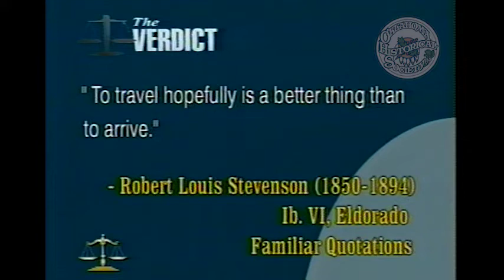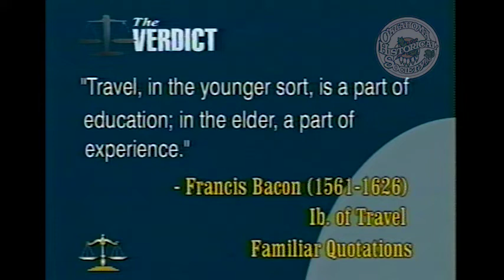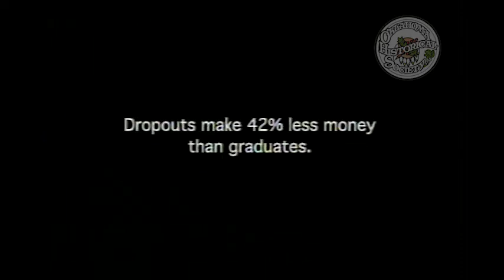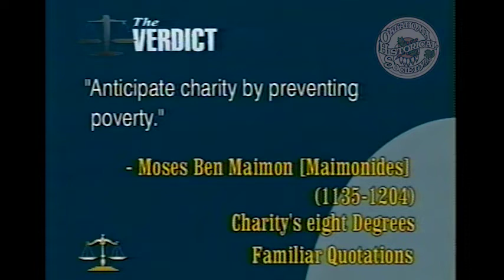The Verdict: Oklahoma's Impact Players - Meet Joseph Cappy. 6/8/2003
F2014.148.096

Description: Guest: Joseph Cappy, Chairman, President, and CEO of Dollar Thrifty Group. Moderators interview Joseph Cappy about his work and his service to the community. They discuss the Dollar Thrifty Auto Rental Group and the rental car business in general. They also talk about Cappy's work with the State Regents for Higher Education, the United Way of Tulsa and the Tulsa Community Foundation.

Extent (quantity/size): 00:30:10

Subjects: Automobile leasing and renting / Charities / Legal television programs